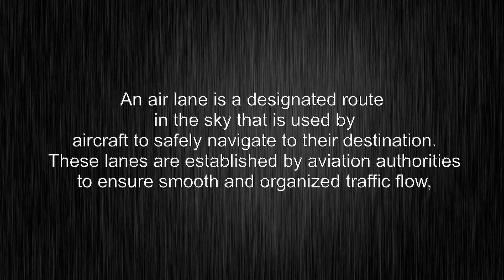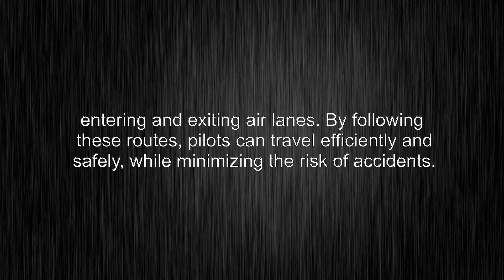What's the meaning of "air lane", How to pronounce?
This video shows you What's the meaning of "air lane", How to pronounce "air lane", pronunciation guide and accurate definitions.